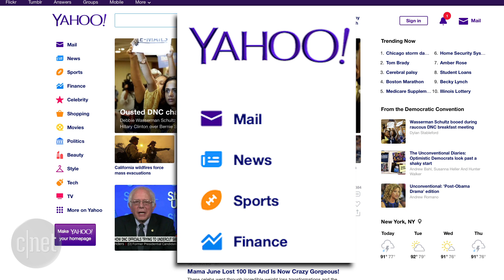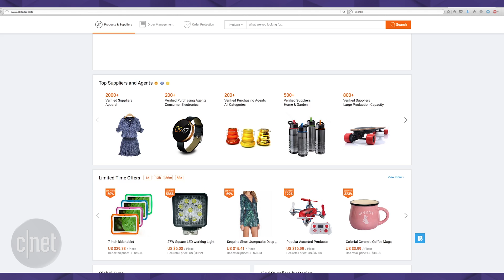Yahoo sets sale to Verizon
It's official. Verizon will pay $4.83 billion for Yahoo's core business and merge it with AOL.